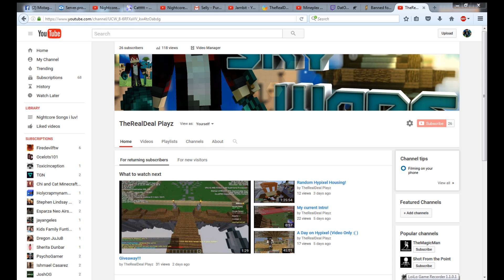How to contact me!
TS IP: 1.ts-3.net:11423
It may be possible you guys will have a chance to go on my personal server that is going to be public one day too!